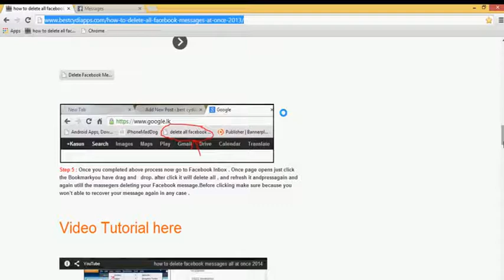Delete facebook Messages By One Click